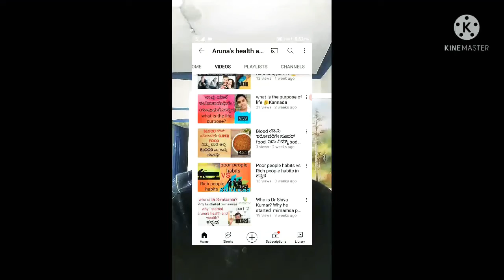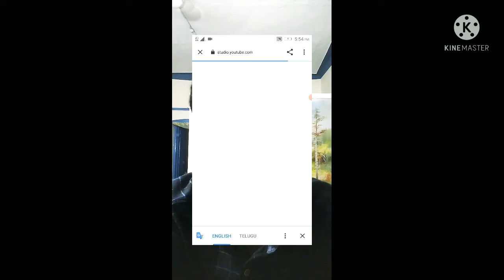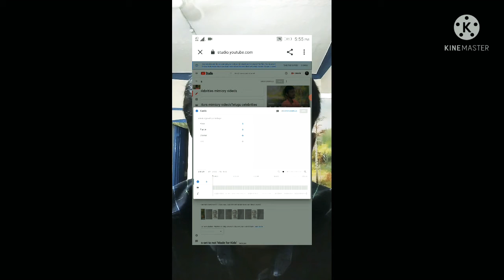sonia gandhi telling how to add end cards, icards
thrivikram mimicry videos#thrivikram you tube videos#thrivikram mimicry-imitating videos#thrivikram you tube tricks telling video#thrivikram telling end cards icards